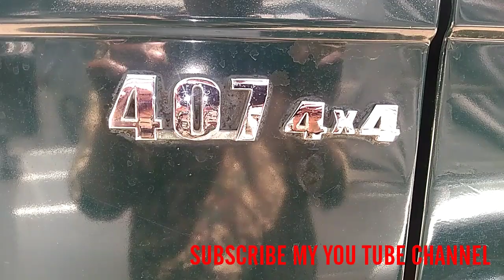टाटा 407 4×4 GBS-18 मेन गियर बॉक्स को रिपेयर करना और उसके पार्ट्स के बारे में जानकारी